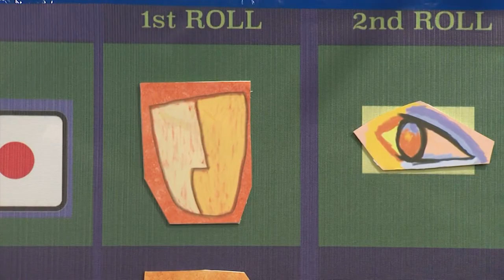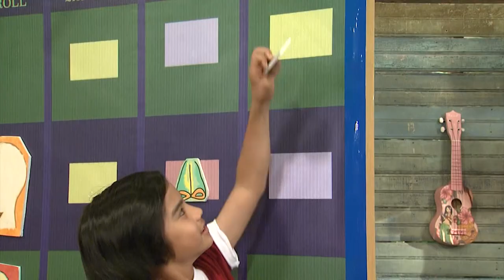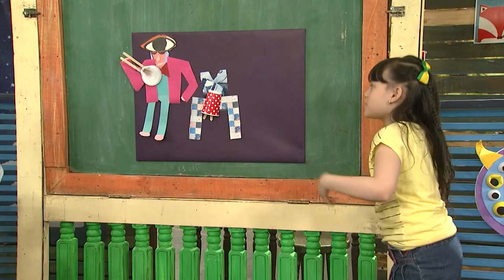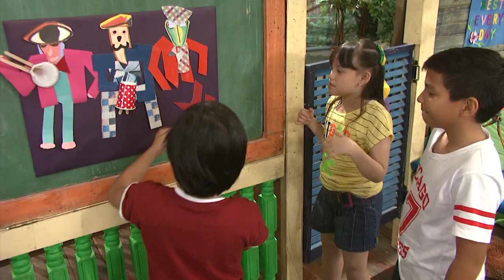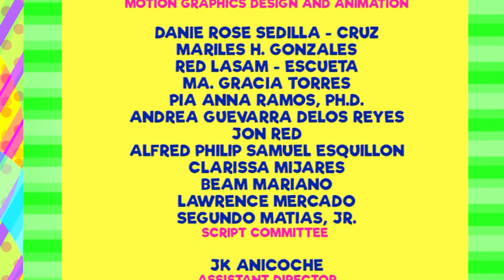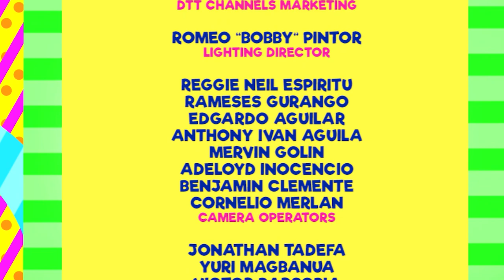Artstig: Cubism Full Episode | Team YeY Season 1